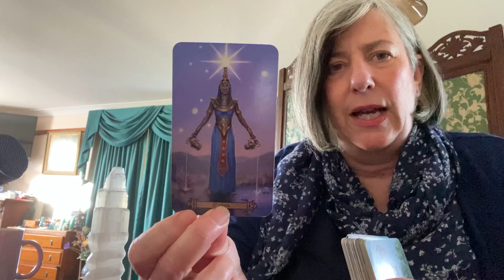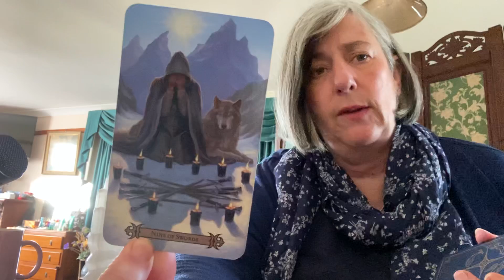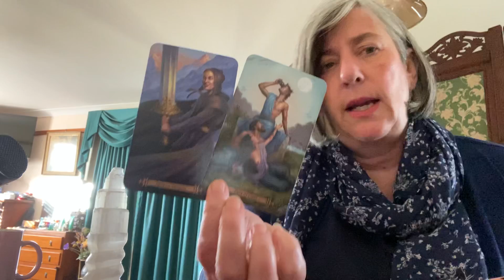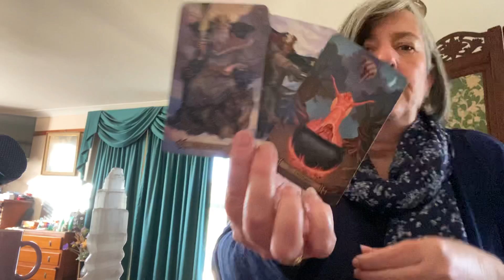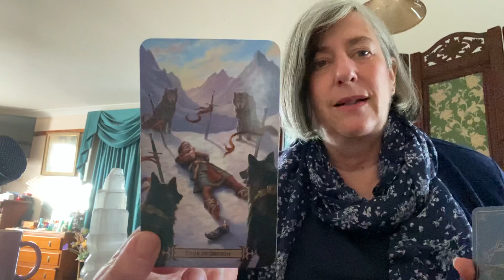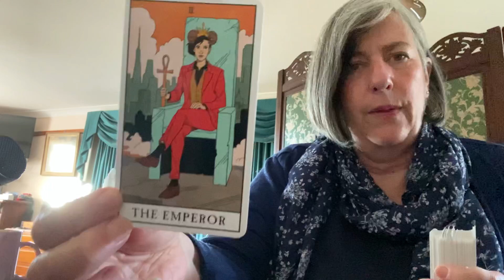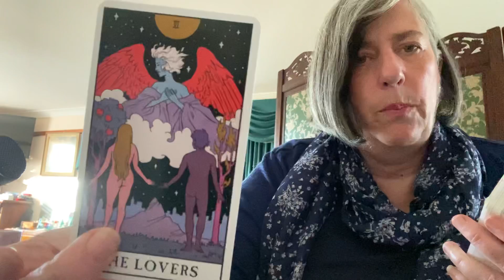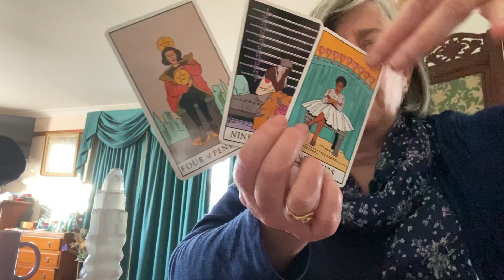TAROT READING: SDNY & a lot of empty seats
All readings are for entertainment and spiritual purposes and are based on my intuitive impressions only, not fact. They may or may not be correct. Decks SpellCasters and Modern Witch Tarot.